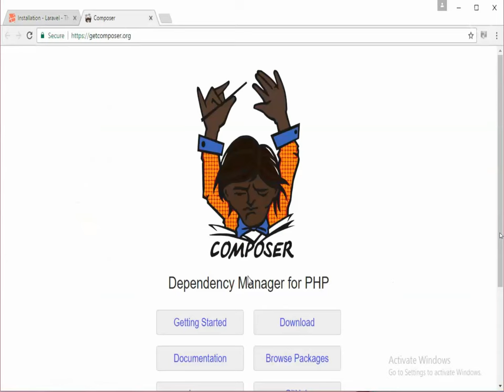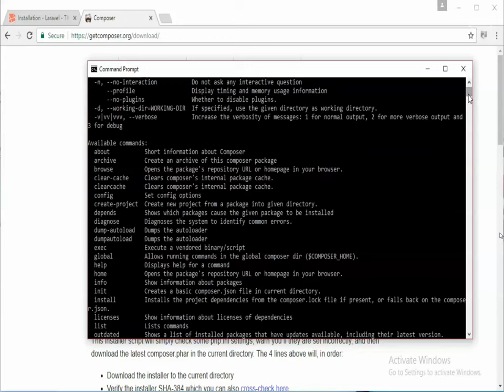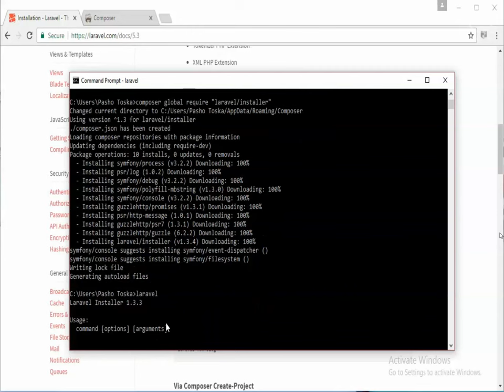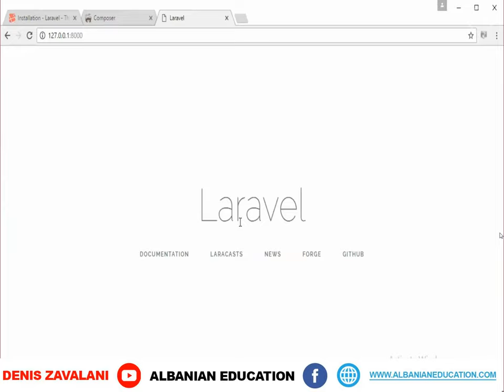3 Up and running with Laravel Mesimi 3 Instalimi i Laravel